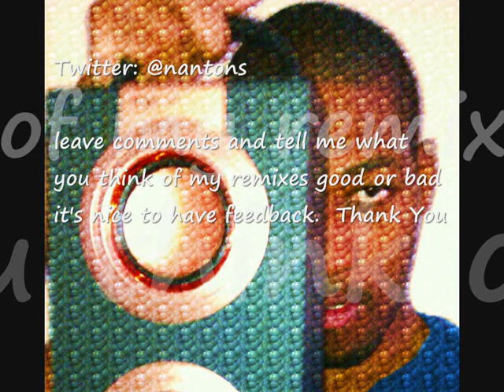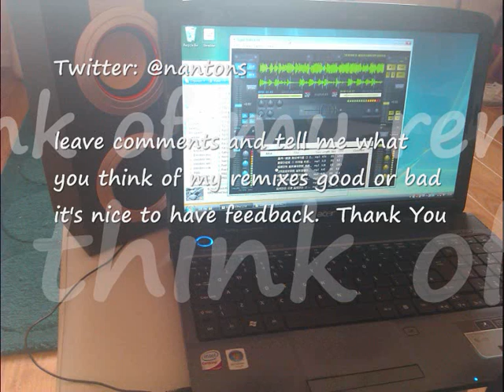Busy signal - Picante Remix 2011 New